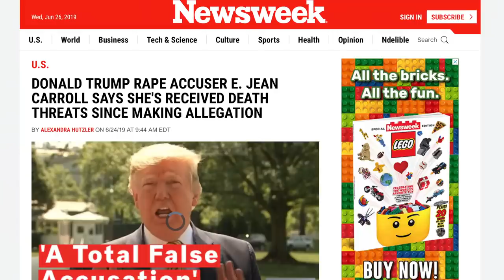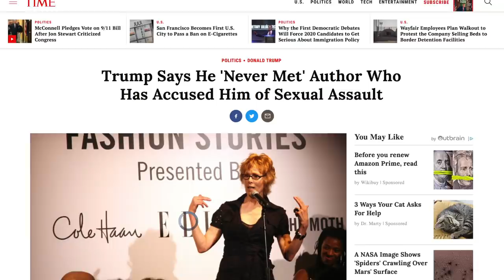Trump Was Just Credibly Accused of Rape… But Nobody Seems to Care